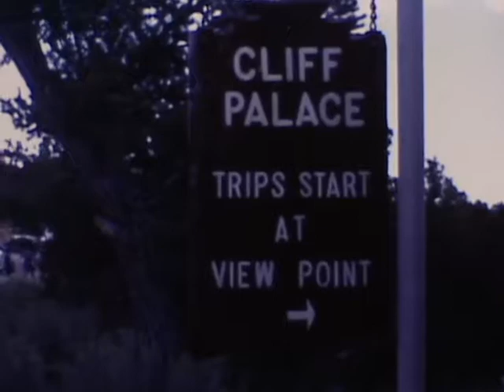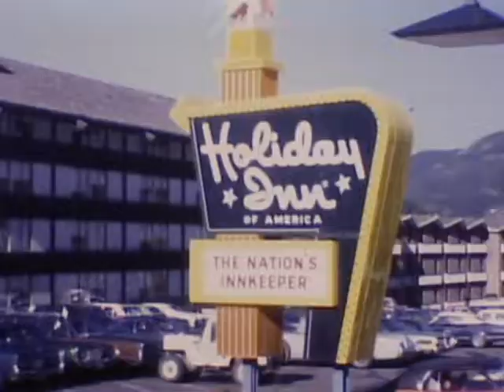REEL 130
Colorado 1970 - Mesa Verde, Cliff Palace, Berthoud Pass, Vail.